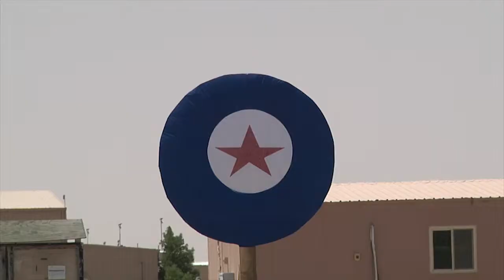Devil Brigade Soldiers Celebrate Independence Day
Devil Brigade Soldiers take time to enjoy Independence Day by participating in some MWR activities including a 5K color run.

(Video by Staff Sgt. Noel Gerig, 1st ABCT Public Affairs)